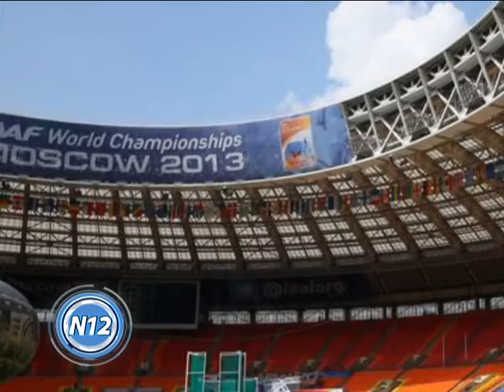CANAL 12 T.Lauquen - german lauro clasifico en mundial moscu